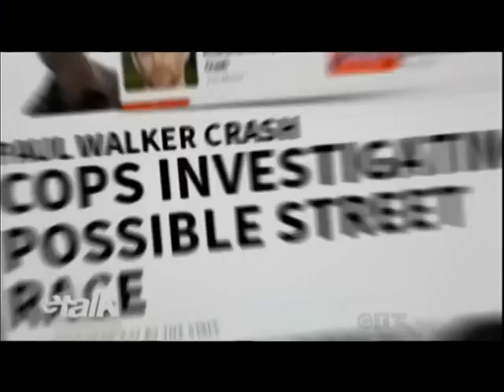ctv e talk paul walker dec 2 2013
Paul Walker RIP SO SAD  2013